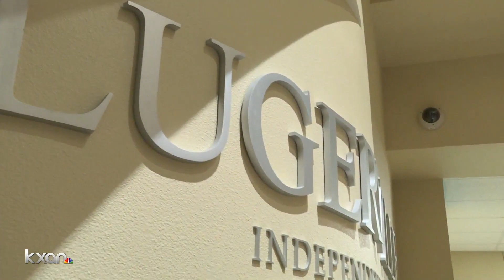Pflugerville teachers on edge about new board meeting policy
Pflugerville teachers are upset about a new policy at board meetings. They say it limits public comment.